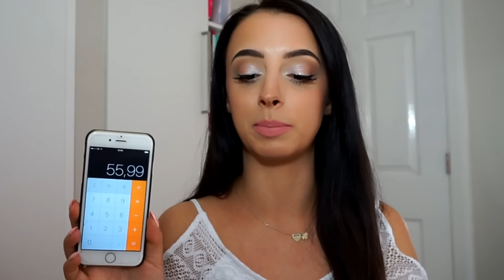OPENBOX: Glossybox, Look Incredible UK SIERPIEŃ 2016